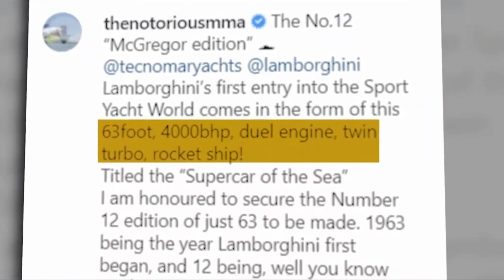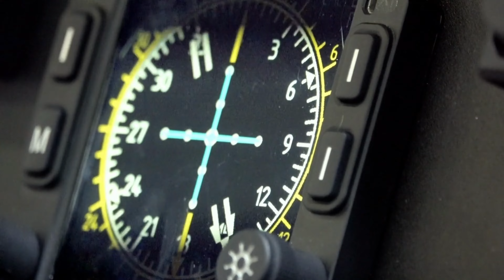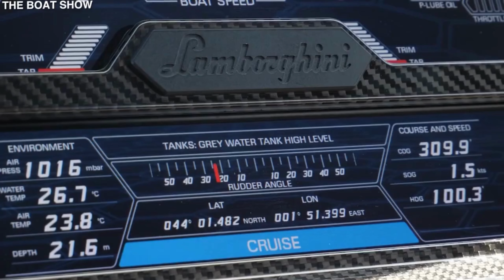LAMBORGHINI lo yacht di Conor McGregor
Conor McGregor, l'iconico lottatore e collezionista di lusso, ha recentemente dato vita a un sogno che unisce le sue due passioni: i veicoli di lusso e il mare. Si dice che abbia acquistato un incredibile yacht multimilionario che si distingue per il suo stile e l'eleganza senza pari. Questa superbarca è una vera e propria meraviglia, che unisce l'esclusività di un yacht di lusso con la potenza e la velocità di una Lamborghini.

Il design mozzafiato di questa barca di lusso è stato curato nei minimi dettagli, offrendo un'esperienza senza precedenti. I motori V12, che sviluppano 2000 cavalli di potenza, consentono a questa meraviglia marittima di raggiungere velocità straordinarie di 60 nodi (110 km/h). Un display digitale di ultima generazione offre un controllo totale durante la navigazione, mentre gli interni sontuosi garantiscono un comfort di prim'ordine. La cabina doppia, con finiture di lusso, è un'oasi di relax e raffinatezza in cui McGregor può godere appieno del suo viaggio in mare.

Questo yacht da 3,9 milioni di dollari è una testimonianza della passione di McGregor per i veicoli di lusso e il suo desiderio di vivere la vita al massimo. Inoltre, il fatto che sia stato ispirato dalla leggendaria casa automobilistica italiana di Ferruccio Lamborghini rende questa barca ancora più esclusiva e affascinante.

Ma l'eccentricità di McGregor non si ferma qui. Mentre naviga con il suo yacht di lusso, può godersi la vista mozzafiato di una mega yacht chiamata "Fight Island". Questo incredibile capolavoro navale, lungo 142 metri e dal valore di 400 milioni di dollari, è un vero simbolo di lusso e prestigio. Con tecnologia all'avanguardia e un design italiano senza compromessi, questa nave offre un livello di comfort e raffinatezza senza precedenti.

Con queste acquisizioni, Conor McGregor dimostra ancora una volta di essere un vero appassionato del lusso e di voler vivere la sua vita al massimo, sia sulla terra che sul mare. La sua collezione di veicoli di lusso, composta da un yacht multimilionario e una Lamborghini in mare, è il riflesso del suo spirito audace e della sua determinazione nel perseguire i suoi sogni più sfrenati.